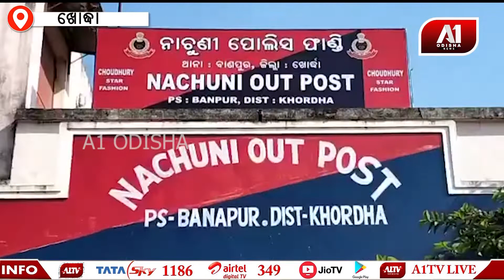ପୁଣି ବରଡି ଛକରେ ଘଟିଛି ଏକ ମର୍ମମୁତ ସଡ଼କ ଦୁର୍ଘଟଣା | A1 ODISHA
Odisha News | Odia News | Odisha ବିଗତ ଦିନରେ ଚାଲିଥିବା ରୋଡ କାମ ଯୋଗୁ ଅନେକ ଦୁର୍ଘଟଣା ଘଟିଥିବା ବେଳେ ଦୁର୍ଘଟଣାର ପ୍ରମୁଖ ସ୍ଥାନ ପାଲଟିଛି